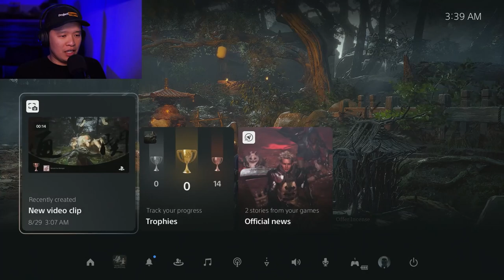I HATE The Scorpionlord Boss In Black Myth Wukong!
Black Myth: Wukong Playthrough Pt. 6